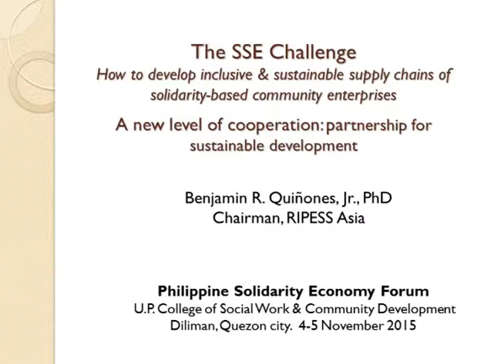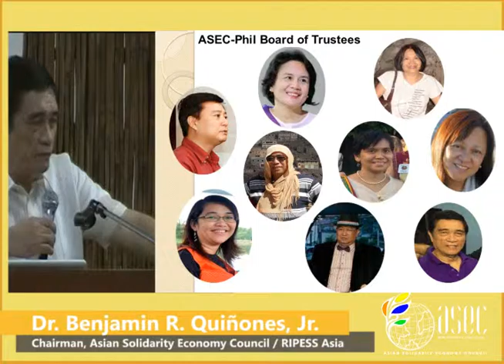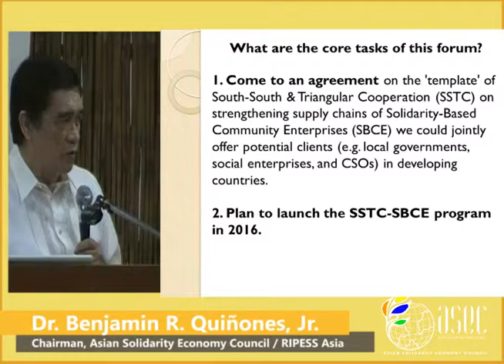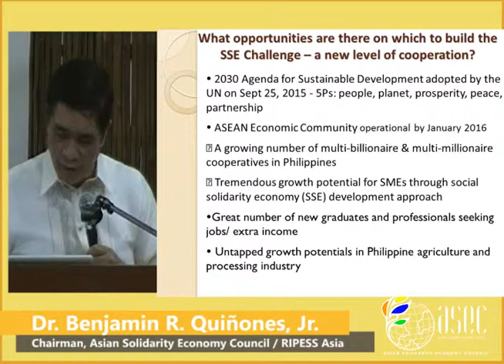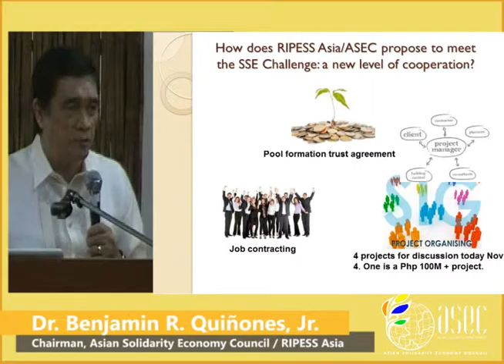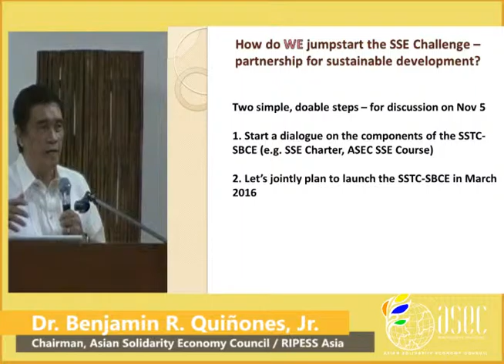Dr. Ben Quinones, Jr. @ PSEF 2015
Dr. Benjamin R. Quinones, Jr.
Chairman, ASEC/RIPESS Asia
Introduction

Philippine Solidarity Economy Forum 2015
College of Social Work and Community Development